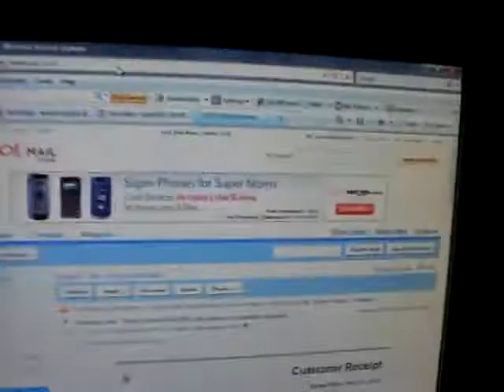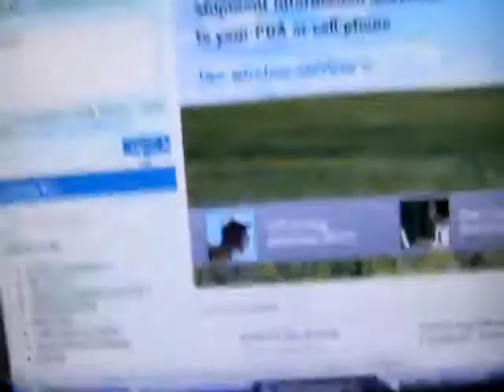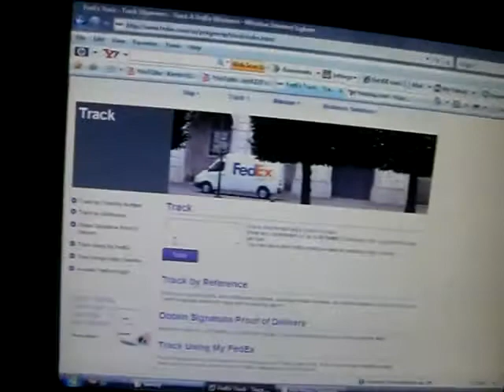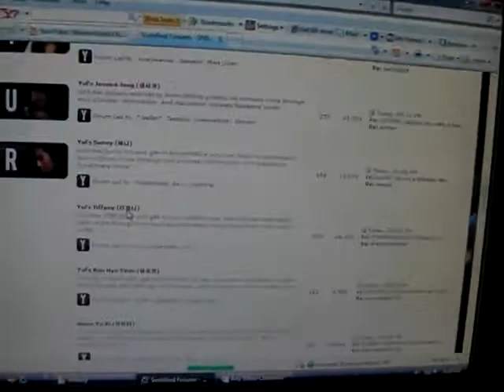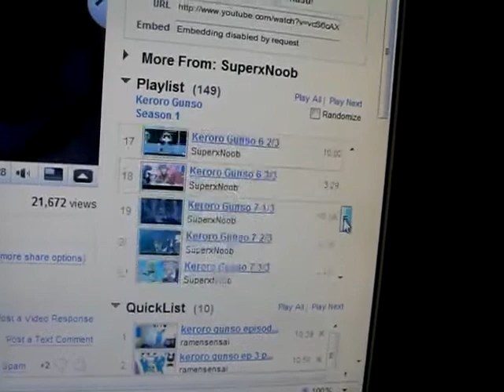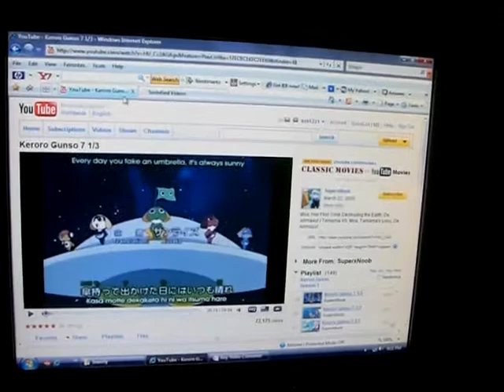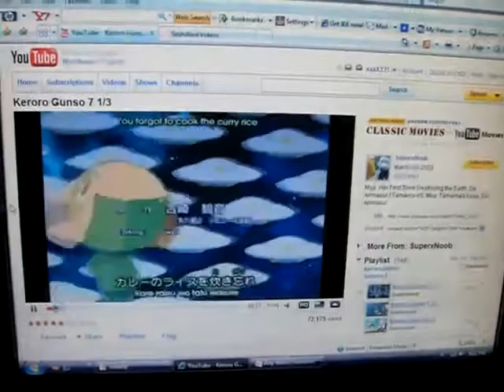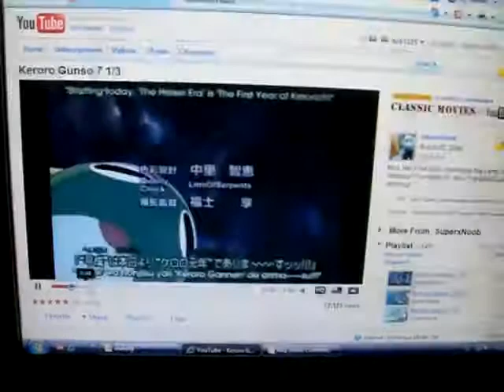My Soshi (SNSD aka Girls Generation) CD order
The CDs i orders